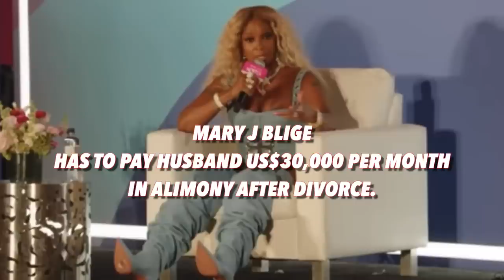Marriage Makeover: The Bold New Rules of Marriage in the 21st Century!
Men Communication Clinic (Practice talking to women Online for 30 mins with feedback at the end)

Are you looking to transform your marriage and create a fulfilling and thriving relationship in the 21st century? Look no further! In this video, I dive deep into the groundbreaking concept of Marriage Makeover: The Bold New Rules of Marriage in the 21st Century.

Marriage is constantly evolving, and it's essential to adapt and embrace new approaches to maintain a strong and lasting bond. The traditional rules of marriage no longer apply to the dynamic and fast-paced world we live in. That's why it's crucial to explore the bold new rules that can revolutionize your relationship and bring it into alignment with the demands of the 21st century.

Throughout this video, I'll discuss key strategies and insights that will help you unlock the secrets of a happy marriage in the modern era. We'll explore innovative concepts such as effective communication, shared decision-making, and embracing individual growth within the relationship.

By implementing the bold new rules of Marriage Makeover, you'll learn how to strengthen the foundation of your marriage and foster a deeper connection with your partner. We'll provide practical tips and actionable advice that you can start implementing right away to transform your relationship.

Join us on this transformative journey as we navigate the uncharted territory of modern-day marriage. Discover how to reinvent your relationship and create a love that stands the test of time. Don't miss out on this opportunity to revolutionize your marriage and embark on a bold new path together.

We can't wait to have you as part of our community!